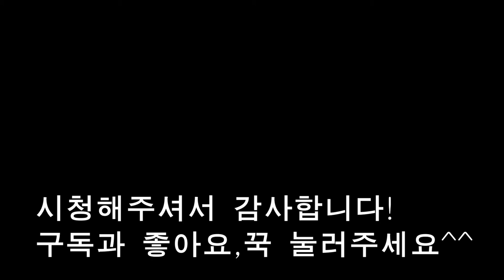임영웅이 좋아하는얼큰한 오징어국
임영웅씨도 좋아하는 오징어국이래요.
정말 간단하고 시원하네요.
타우린이 가득한 고단백,
영양만점 오징어국 한번 만들어보세요~

즐겁게 시청해주시고